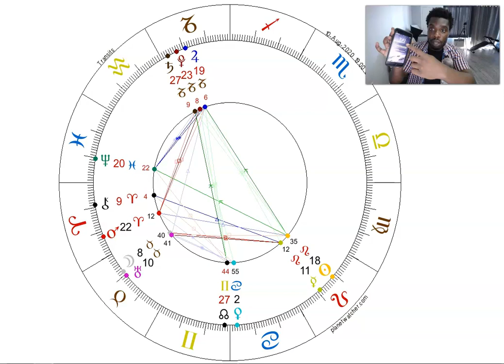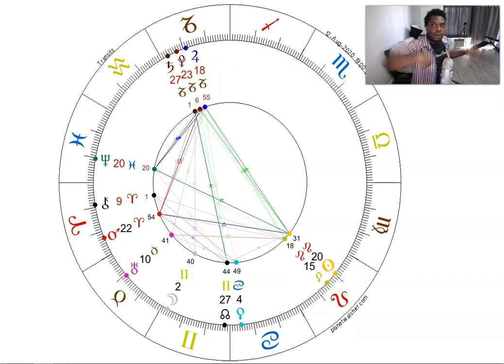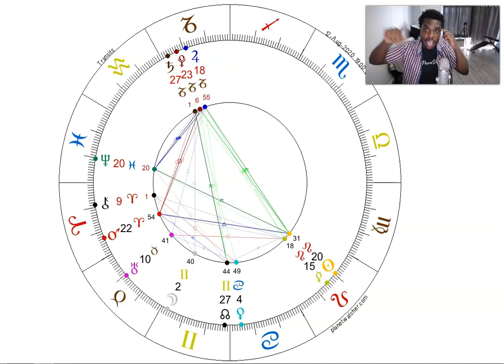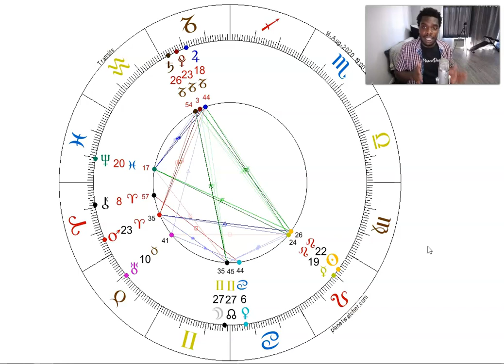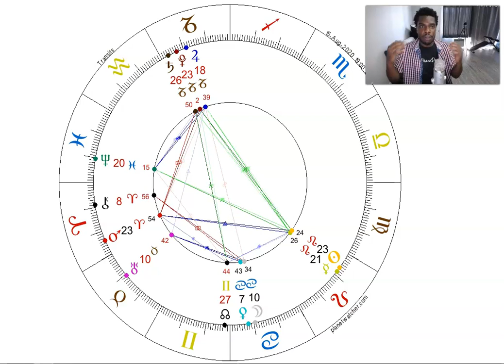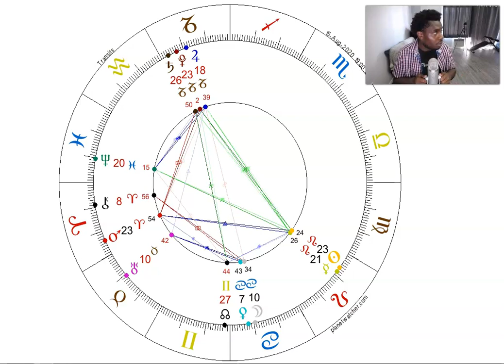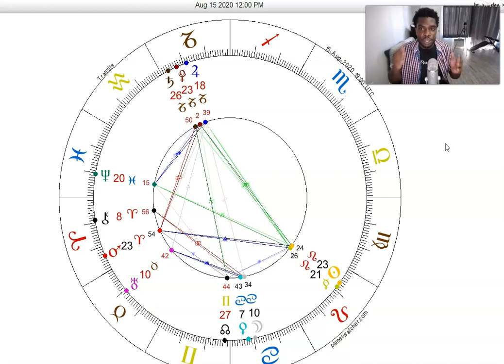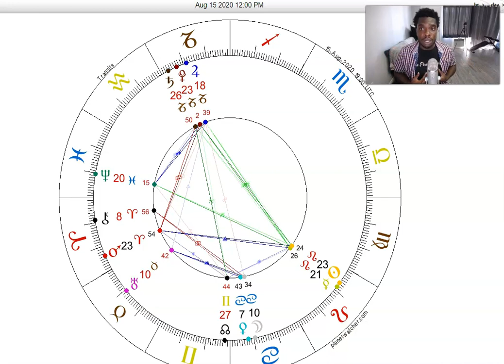Weekly Astrology Horoscope: August 9th - 15th, 2020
Want to find out what your super powers are? Have a question for me?